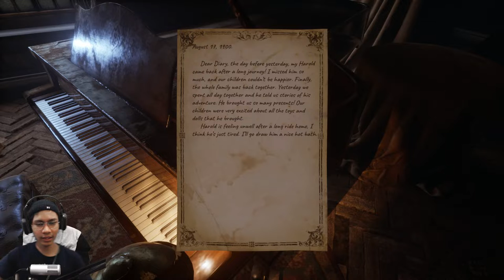SILVER CHAINS - BHGN 01 - EMAK SAPA LAGI NI - MALAYA GAMING -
GAME BARU GENG